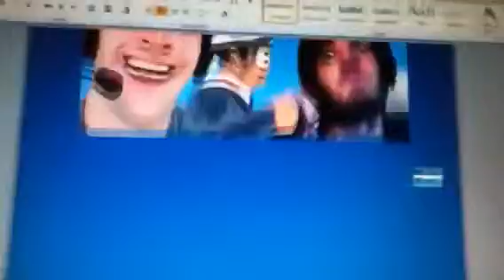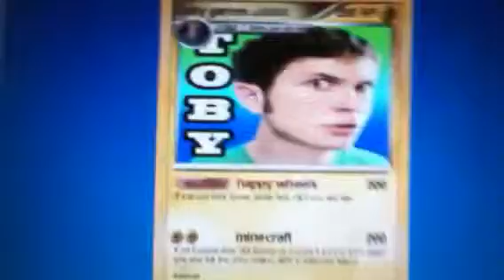Tribute to Tobygames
Watch Tobygames